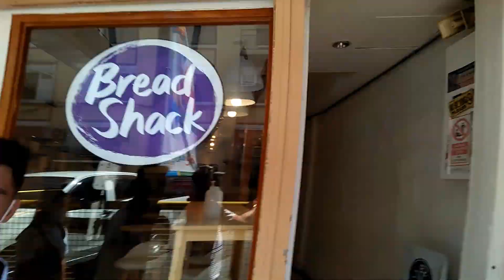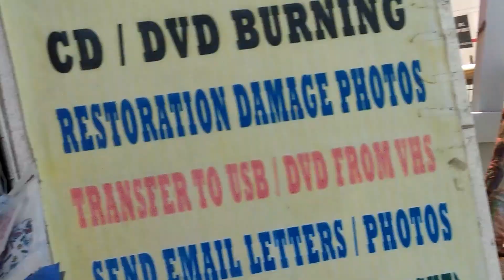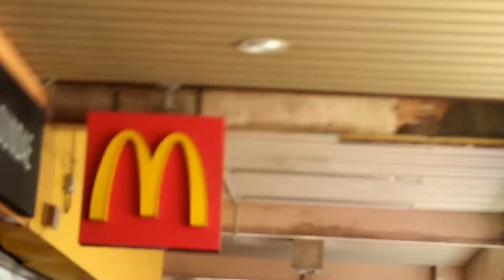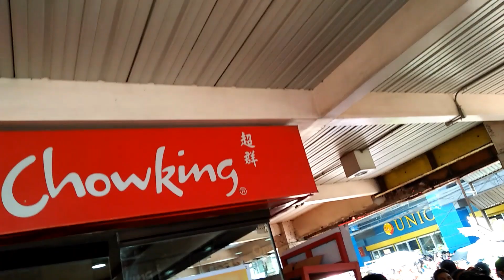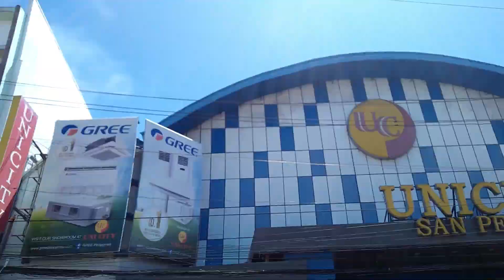DAVAO KADAYAWAN FESTIVAL 2022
Tara at samahan niyo naman ako sa Kadayawan Festival!
Mga magagandang kasuotan na nagpapakita ng kultura ng mga Dabawenyo!